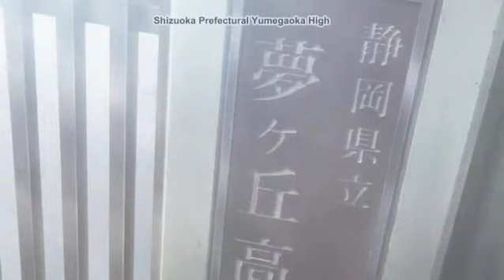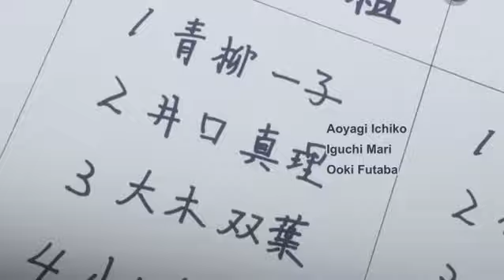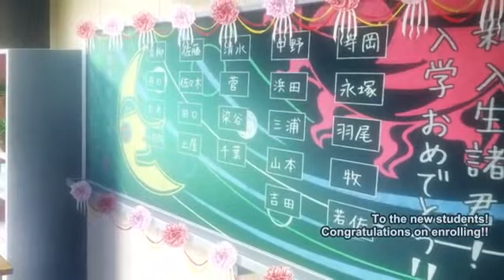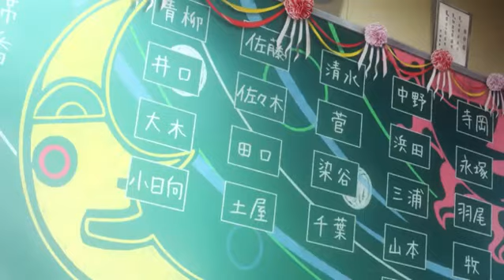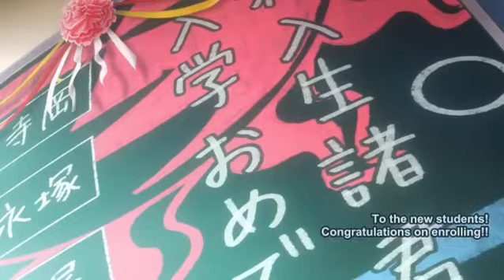Amanchu Episode 1 With English Subtitles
Hikari Kohinata is a cheerful 15-year-old girl who lives near the ocean and she spends much of her time diving as a result. On her first day of high school, she meets a teacher who also likes scuba diving. There's also a 16-year-old classmate, Futaba, who gets dragged along in Hikari's maelstrom as soon as they meet at school. Most of the manga so far details the relationship between the two girls, which quickly seems to move into romantic two girl friendship-territory.